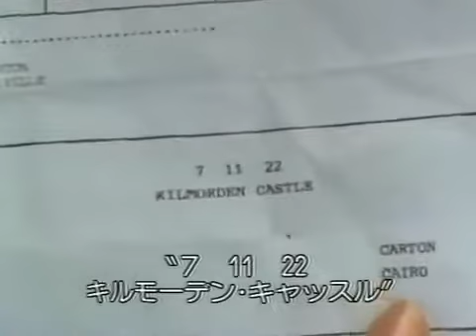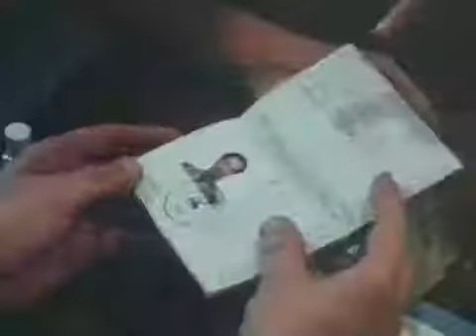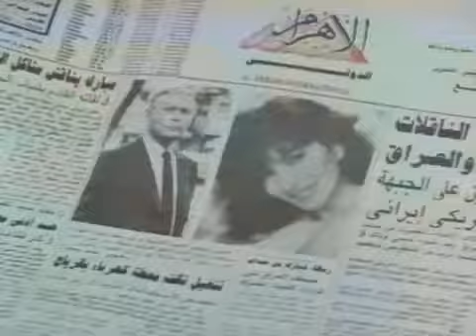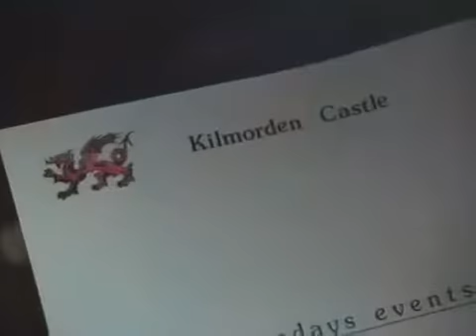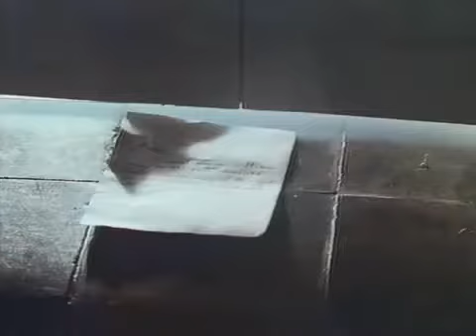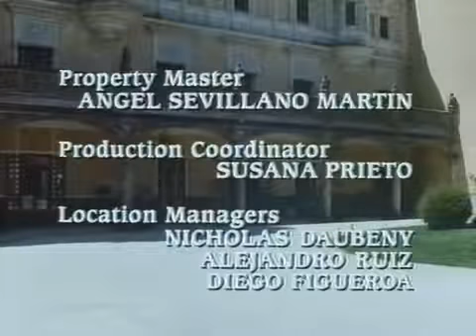The Man in the Brown Suit